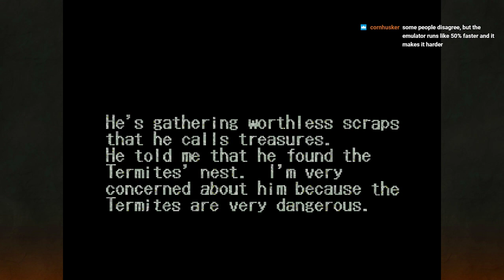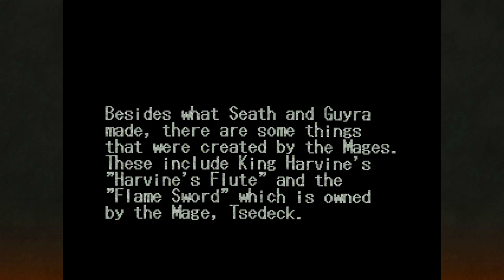Wearable Snake Plays - King’s Field - Part 6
We’re doing King’s Field, the precursor series to the Souls series. Back when controls were as terrible as the 3D graphics. Back when Fromsoft was putting in every idea they thought was great regardless of the outcome, or the difficulty. Let’s get started, but remember not to step backwards when we do!